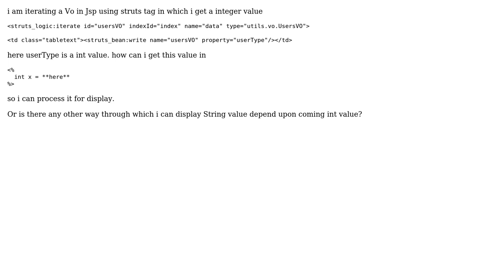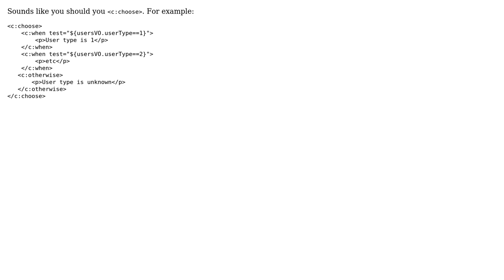How can i get value from Struts logic : iterate tag in variable? (2 Solutions!!)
How can i get value from Struts logic : iterate tag in variable?

With thanks & praise to God, and with thanks to the many people who have made this project possible! | Content (except music & images) licensed under CC BY-SA | Music | Images & others | With thanks to user pd27 user Martin Wilson and the Stack Exchange Network Trademarks are property of their respective owners. You are responsible for your own actions.